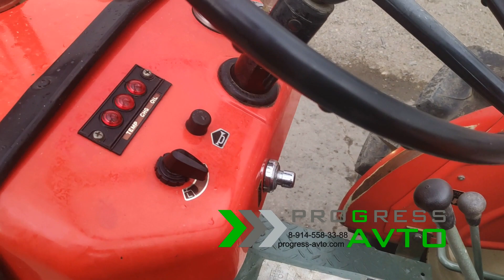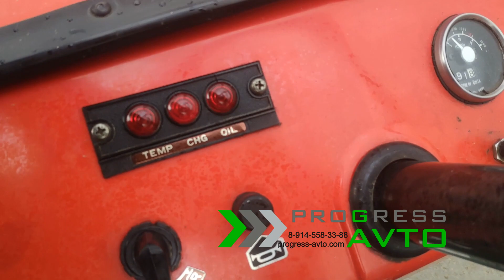Малогабаритный трактор 2WD для приусадебного участка в наличии в Екатеринбурге "PROGRESS-AVTO"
Японский минитрактор YANMAR YM2000 с почвенной фрезой 120 см. за 400 000 руб.

Минитрактор можно использовать со следующим навесным оборудованием:
- плуг (трёхкорпусный и двухкорпусный плуг со смещением и без смещения), культиватор (трёхлапый, четырёхлапый и пятилапый), сеялка и разбрасыватель удобрений;
- картофелекопалка, картофелесажалка, косилка сегментная роторная Wirax и Lisicki, грабли ГВК, грабли ворошилки или поперечные, щетка коммунальная, снегоуборочный отвал, шнекоротор,  пресс-подборщик.
Расходные материалы: моторные и гидравлические масла, топливные, масляные, воздушные фильтры.
Шины и камеры, карданы и ножи на фрезу, а так же контрактные двигатели и запчасти.